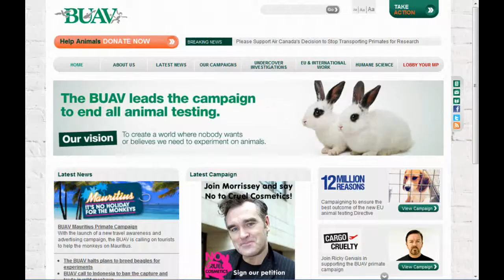Prof. Dr. F. Raud Animal Experiment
Don't shout the messenger!